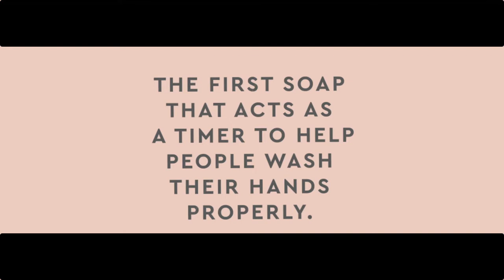20-Second Soap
20-Second Soap

Hand washing is something that we do every day without giving it a second thought, but during a global pandemic it could also be the one thing that saves our lives – if it’s done correctly. Research has shown that only 5% of us are actually washing our hands for the 20 seconds that it takes to get them fully clean.

To help actively change behavior and create awareness about the importance of hand washing, our team at Verve invented a unique product; the first bar of soap that lasts for exactly 20 seconds.

The 20 Second Soap helped to train people how to wash their hands correctly and was distributed from an online store for free as a tangible way to teach people new habits, with hundreds of little soaps making their way across the country.

After this phase, we then decided to put the power into the people’s hands; literally. We are now in the process of teaching people how to make their own 20 Second Soap bars, starting a whole ‘clean hand movement’.

The plucky little designs of our mini soaps also help to put a smile on people’s faces at a time when smiles are needed. Proof that big messages can come in small packages.

Credits
Advertising Agency: Verve Live Agency, Dublin , Ireland
Managing Director: Ronan Traynor
Creative Director: John OShaughnessy
Senior Art Director: Bryan Minton
Senior Copywriter: Niamh Clohosey
Head Of Digital: John Kilcullen
Lead Digital Designer: Nikki Kennedy
Graphic Designer: Kev Rooney
Graphic Designer: Holly Montell
Graphic Designer: Seán Flanagan
Senior Account Manager: Lisa Carmody
Account Manager: Amy Masterson
Digital Account Manager: Emma Magill
Media Account Manager: Jomarie De La Fuente

pricehub #20-SecondSoap